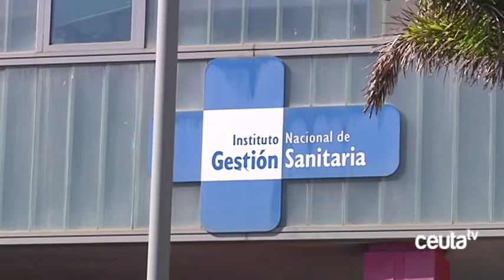INGESA: “Contamos con 3 cardiólogos y si ofrecimos asistencia jurídica al médico del Tarajal”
INGESA se ha situado esta semana en el ojo del huracán, recibiendo críticas desde diversas fuentes. Hoy ha querido responder a algunas de ellas, asegurando a Caballas que Ceuta cuenta actualmente con tres cardiólogos en su plantilla de especialistas, y no uno como afirmaban los localistas. Por otra parte han señalado que puso a disposición del facultativo de El Tarajal que había solicitado asistencia jurídica su correspondiente defensa, en respuesta a UGT y otros sindicatos.